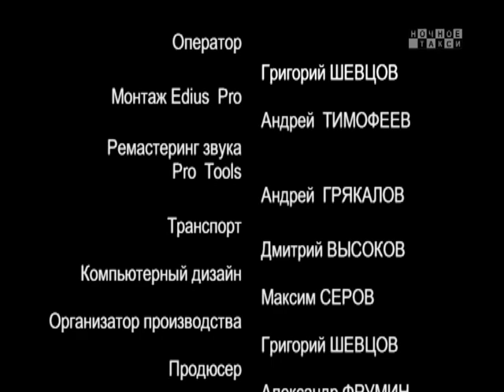ТВ-программа "Ночное такси". Вып. 134-й. 2014г.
Очередной выпуск телепрограммы "Ночное такси". С участием: Татьяны Кабановой, Игоря Квинто, СЕВИРИНЫ. Ведущие - Александр Фрумин и Михаил Дюков.